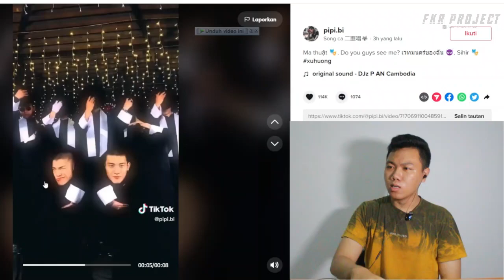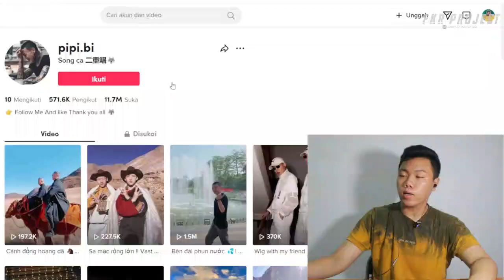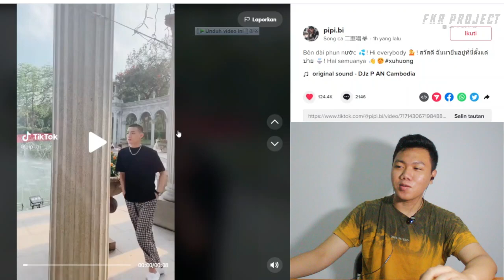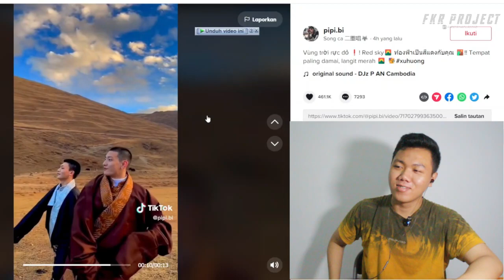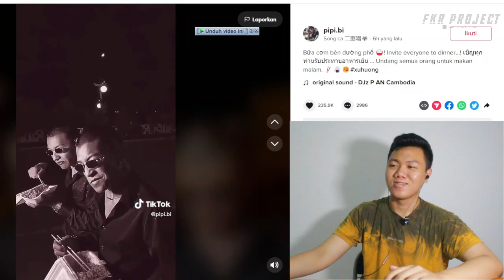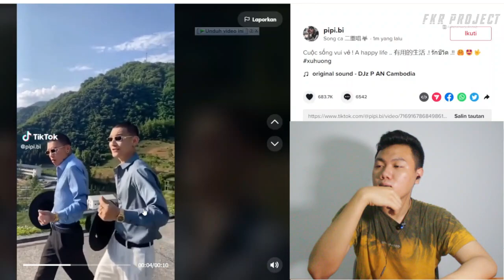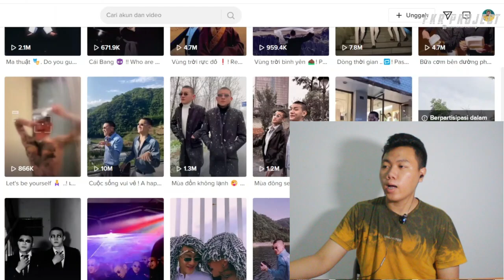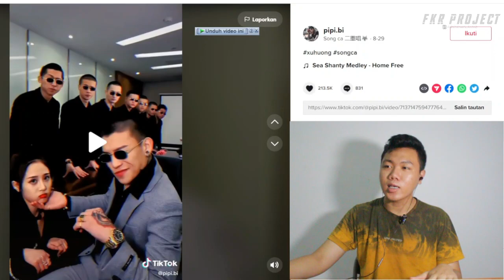BOTAK TERKUAT DI BUMI ❗❗Song ca 二重唱🐺 ADA YANG TAU MEREKA ASAL MANA GUYS ❓ BOTAK TIKTOK I FKR PROJECT